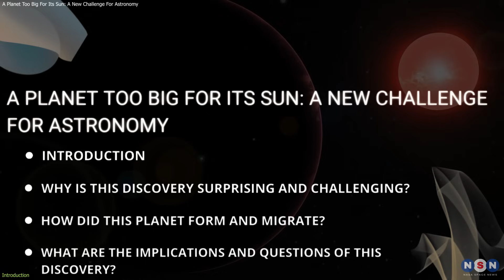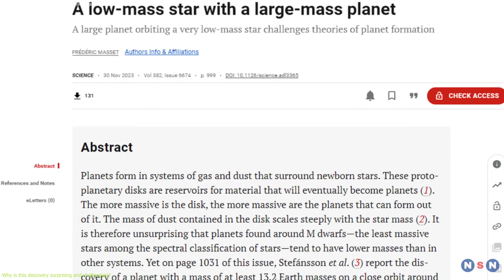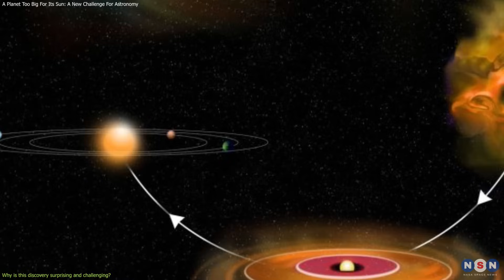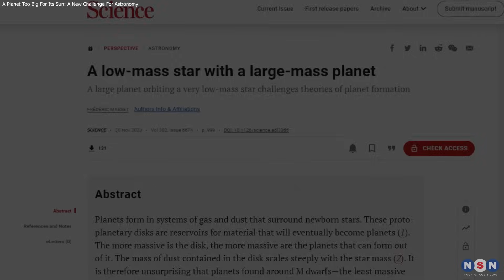This Planet Breaks All The Rules: How LHS 3154b Challenges Astronomy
In this episode, we explore the amazing discovery of a massive planet that is far too big for its sun, and how it challenges the current theories of how planets and stars form and evolve. We also learn about the instrument that detected this planet, the Habitable Zone Planet Finder or HPF, and how it works. And we explore some of the implications and questions that this discovery raises for the field of astronomy and astrobiology.

Chapters:
00:00 Introduction
00:59 Why is this discovery surprising and challenging?
04:28 How did this planet form and migrate?
08:52 What are the implications and questions of this discovery?
10:25 Outro
10:44 Enjoy